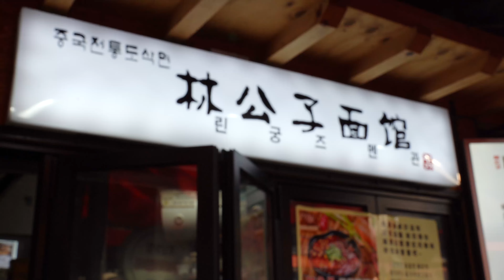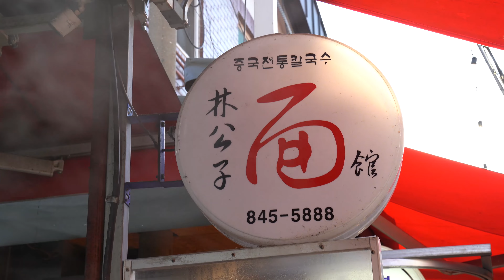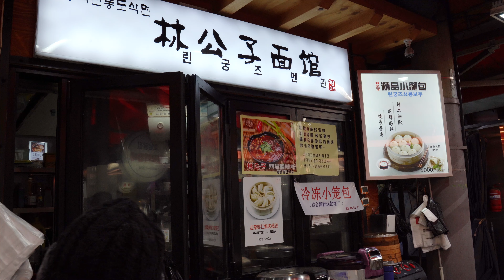중국전통 부추만두, 린궁즈멘관 대왕 군만두 - 대림 중앙시장 / Chinese Big Fried Dumpling, leek dumplings - Korean Street Food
세상의 다양한 길거리 음식과 맛집, 전통시장을 담아내는!

좋은 영상을 만들고자 항상 노력하는 밥티비 입니다

A variety of street foods, restaurants, and traditional markets in the world!

BABTV is always trying to make a good video
Thank you fod watching and cheering

 ─ Price ─
부추만두 (Chinese Leek dumplings) / 1EA= 1,000KRW(1EA= USD 0.9)

─ Location ─
대림동 1079-1번지 1층 영등포구 서울특별시 KR
Daerim-dong 1079-1 1st floor Yeongdeungpo-gu Seoul KR